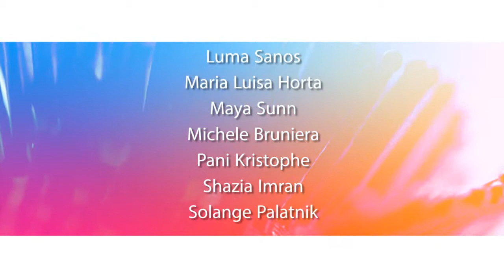Summer Salon - Maria Luisa Horta at Jadite Gallery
Summer Salon, an international art group